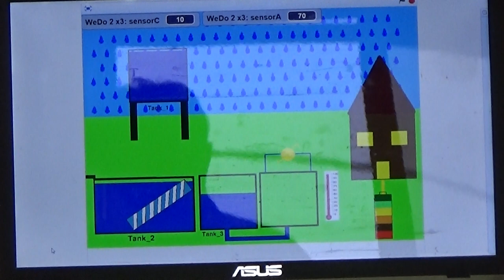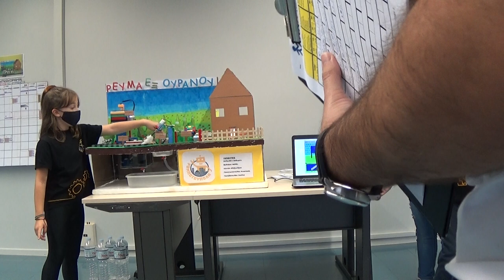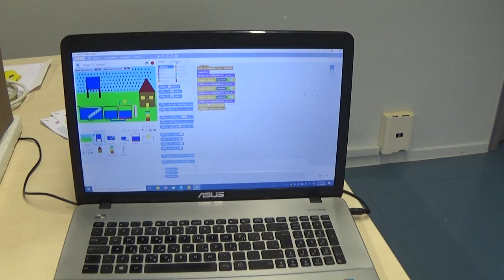Ρομποτούπολη - Σύμπραξη σχολείων Αττικής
Με πολύ μεγάλη συμμετοχή μαθητών από όλη την Ελλάδα -παρά τις δύσκολες συνθήκες- ολοκληρώθηκε ο 6ος Πανελλήνιος Διαγωνισμός Εκπαιδευτικής Ρομποτικής 2020, που διοργανώθηκε από τον Οργανισμό Εκπαιδευτικής Ρομποτικής και Επιστήμης WROHellas με στρατηγικό συνεργάτη την COSMOTE. Οι τελικοί αγώνες για τις ομάδες δημοτικού, γυμνασίου και λυκείου πραγματοποιήθηκαν το προηγούμενο διάστημα, είτε με εξ’ αποστάσεως αξιολογήσεις, είτε με φυσική παρουσία των μαθητών στις εγκαταστάσεις της OTE Academy - τηρώντας όλα τα απαραίτητα μέτρα προστασίας.